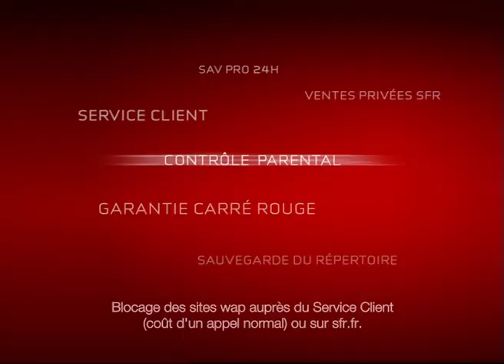STEPHEN CAFIERO - CONTRÔLE PARENTAL - SFR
CONTRÔLE PARENTAL - An Advertisement directed Stephen Cafiero for SFR.
Produced by Partizan in 2006.